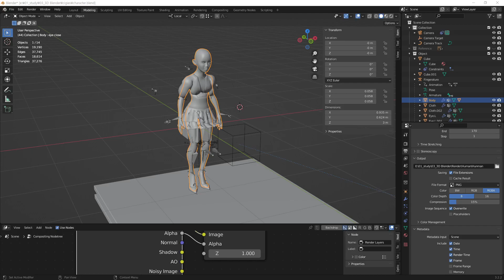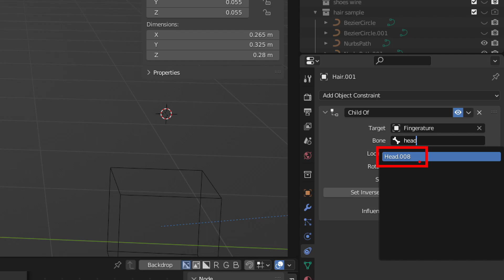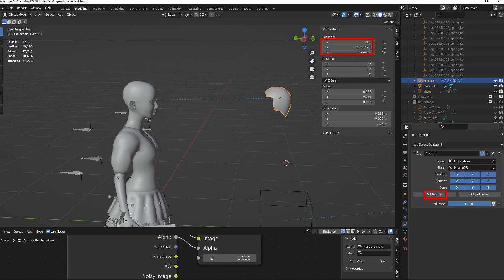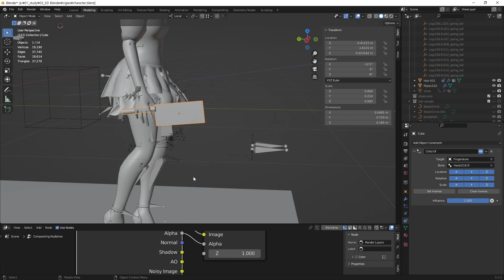[Blender] 머리카락 오브젝트 연결하기 - Child to